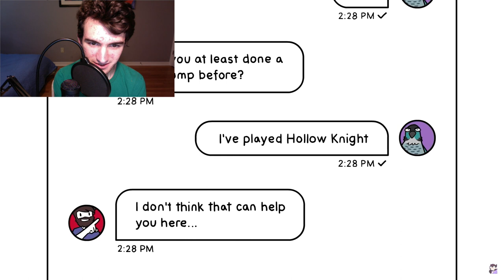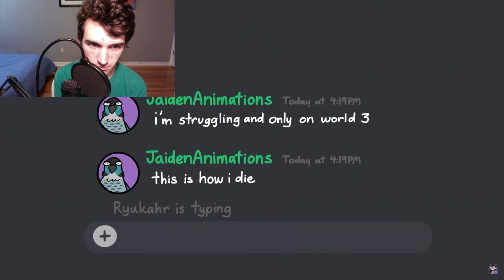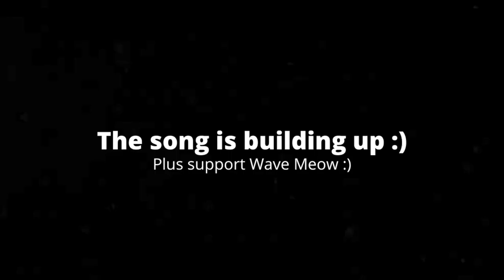[2:23] "This Was Awesome!!!" Reacting To I Attempted Impossible Mario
This is my Reaction to I Attempted Impossible Mario. Honestly it was awesome. The animation was very well done, and I love all the sections with Jaiden Mario. The parts with gameplay were fun to watch. Seeing Jaiden progressively get better at something that can't do or understand is awesome. Overall I'd give it an 7/10 a good video